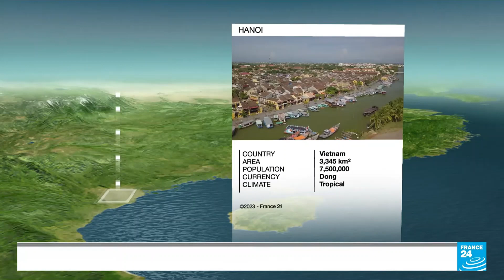France 24 - Weather P2 AUG 9, 2023